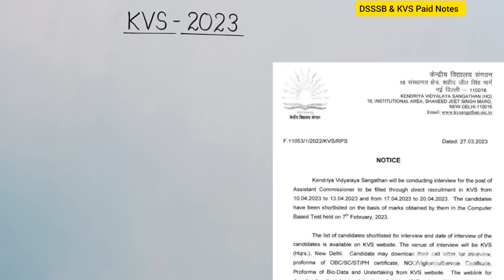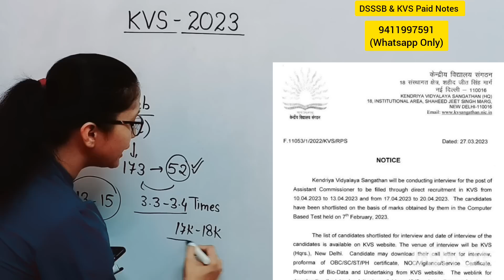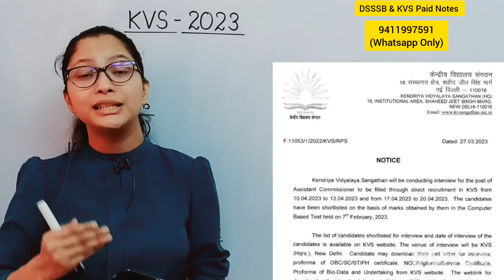KVS Result and Interview List Latest News 2023 | KVS Interview Call 3Times